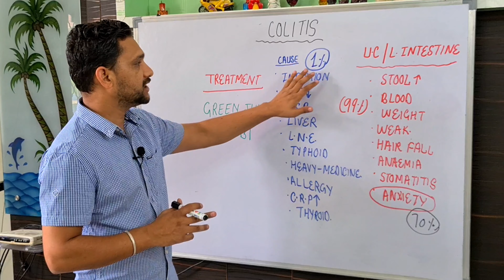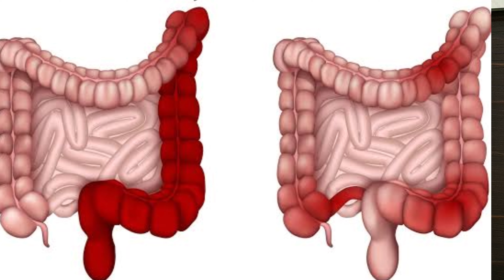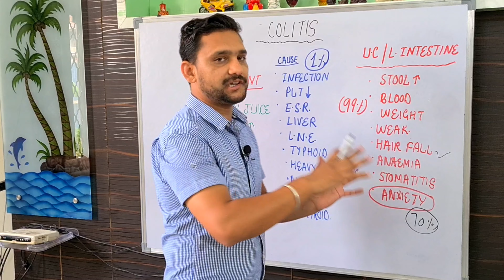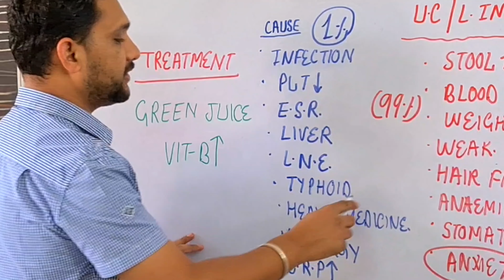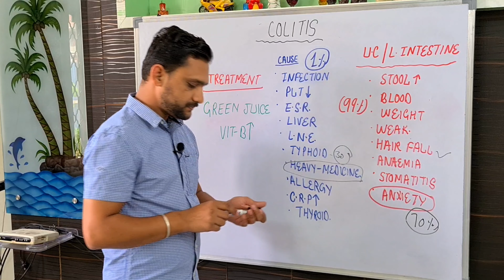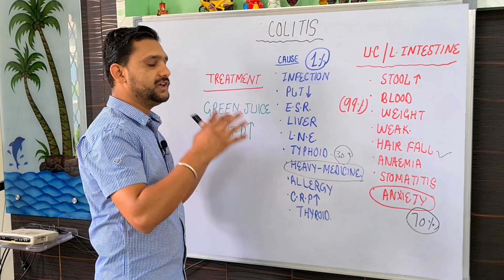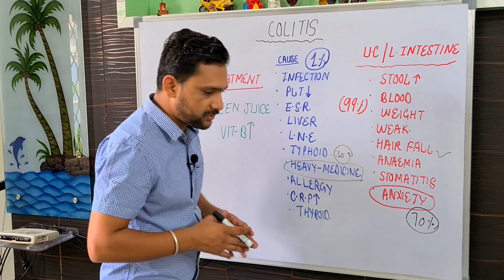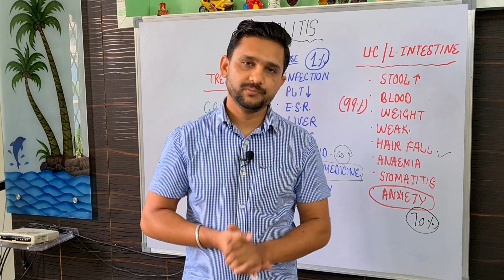Colitis क्या होती है और क्यों होती है/ Colitis symptoms and treatment in hindi | Home remedy Colitis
DR.MANDEEP DAHIYA(MD-Medicine,eh.)cancer
B.H.M.S,D-PH,H.M.O-ABH